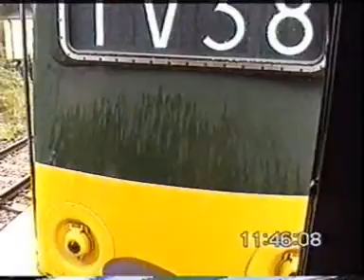20137 glos warks rly 20 10 02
diesel gala